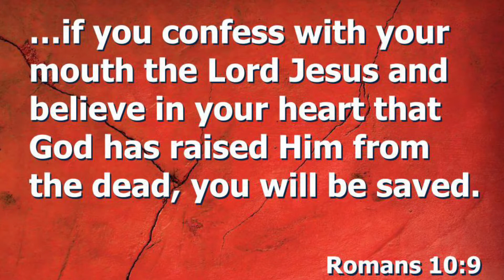A Dizzy Grasshopper On A Roof Turbine Vent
Saw this little guy just chilling and having a good time.  He even waved to me near the end of the video.  God bless you!